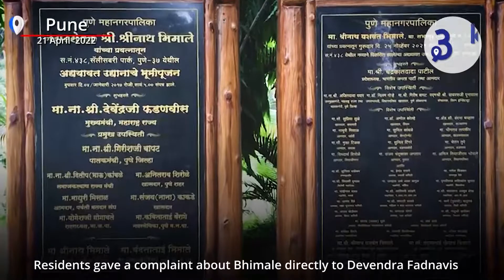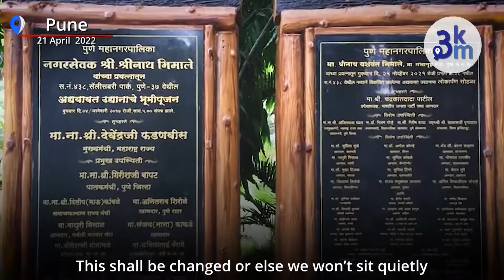Salisbury Park | Citizens Furious Over the Renaming of ‘Salisbury Park’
For the last few days, discussion over Salisbury Park’s name is done all over the city. BJP’s former corporator Shrinath Bhimale named the garden after his father’s name on the eve of his end of the term. The residents have shown their immense disappointment over this action.

गेल्या काही दिवसांपासून पुण्यामध्ये सॅलिसबेरी पार्कच्या नावाचा मुद्दा चांगलाच गाजत आहे. भाजपाचे माजी नगरसेवक श्रीनाथ भिमाले यांनी आपला कार्यकाळ संपायच्या आदल्या दिवशी आपल्या वडिलांचे नाव या उद्यानाला दिल्याने सॅलिसबरी पार्क भागातील रहिवासी नाराज झाले आहेत.

Mentions
Place - Salisbury Park
Person - Devendra Fadnvis | Shrinath Bhimale | Punekar

What is 3km :
3KM is a hyperlocal platform that allows neighborhoods to read the news from your locality, shop from local businesses, and promote business hyper-locally. 3KM is the brainchild of Sakal Media Group and Bulb and Key